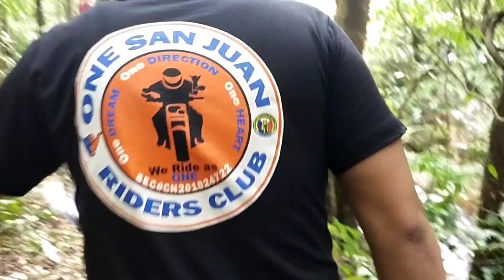Tiyak na mapoFALL ka sa ganda ng PINLAC FALLS, alamin kung BAKIT? | Bhoss JV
Experience the beauty and breath taking view in Pinlac Falls, located at Brgy. Magsaysay, Infanta, Quezon.

Napakalinaw ng tubig, malinis at friendly ang mga tao. Madaling puntahan using Marilaque Road. Swak sa mahilig sa trekking or hiking kasi challenge umakyat sa mas mataas na Falls.

Perfect rin sa mga riders at family bonding. Ofcourse bawal magkalat bilang respeto at pagkalinga sa ating kalikasan.